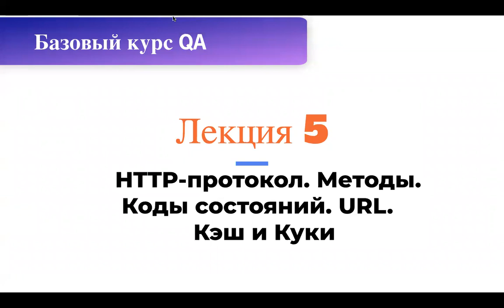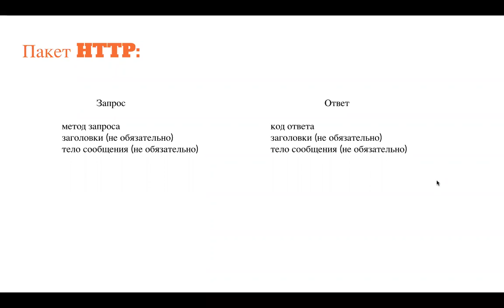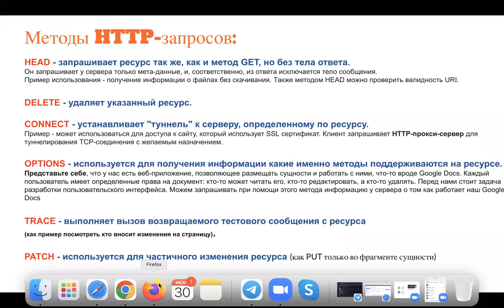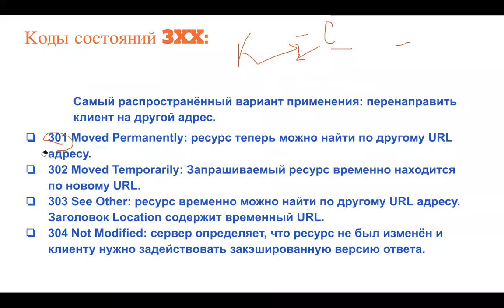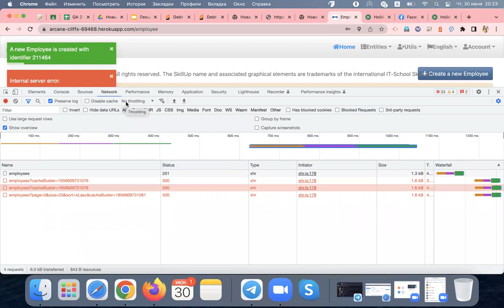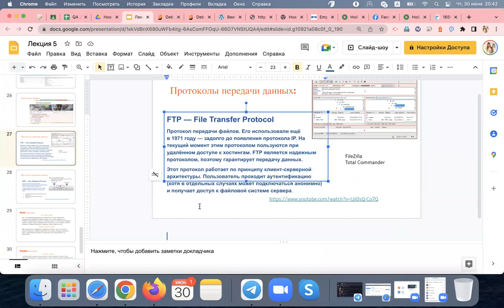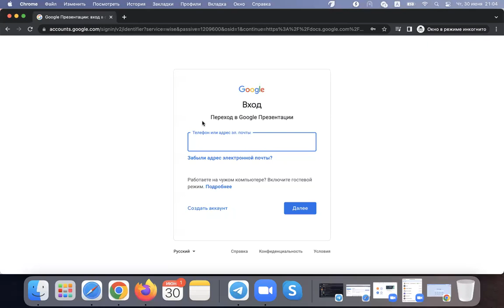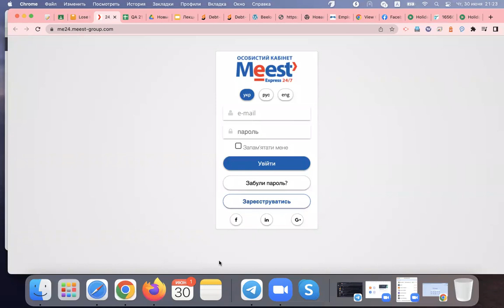Лекция 5. HTTP Протоколы Методы Коды состояния URL Кэш и Куки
Что на самом деле бывает, когда пользователь вбивает в поиск Google

Что такое API?